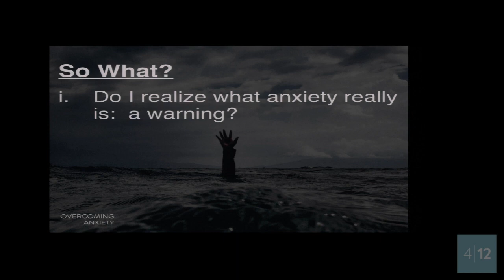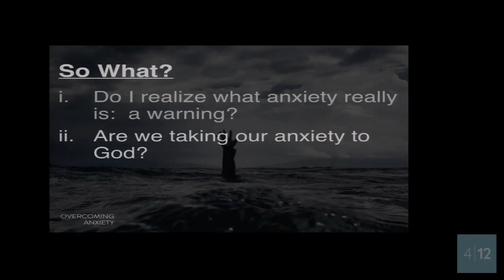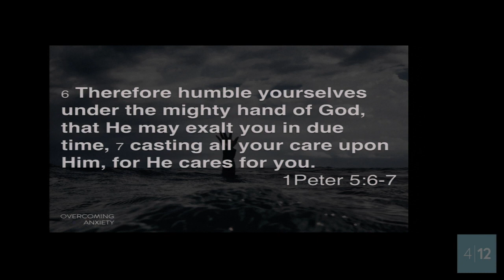Overcoming Anxiety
Overcoming Anxiety | Philippians 4:6-7

Sunday Morning 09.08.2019 | Pastor Roy Ryder